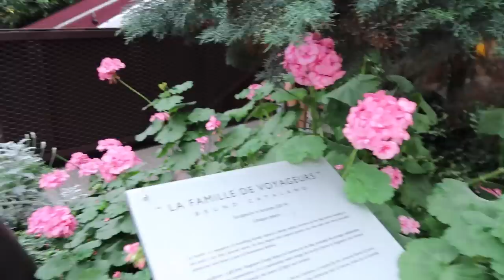May naiyak sa Universal Studios HAHA + Getting my new LV bag at Marina Bay! (Singapore 2022) 🇸🇬